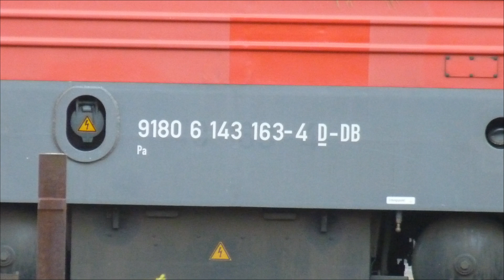143 163, DB Regio, VT 2 73, Coradio LINT 41, NordBahn, Ankunft Bf Bad Oldesloe, 6-5-2013